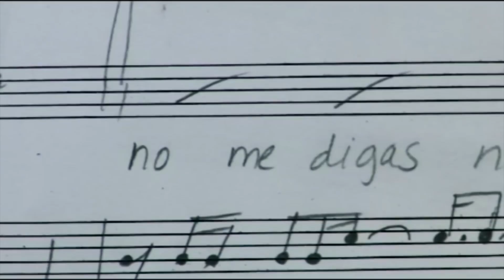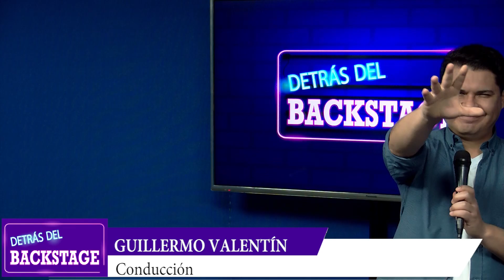✅🟪 Luis Ángel en "Detrás del Backstage" | Radio San Borja TV | 03-09-2020